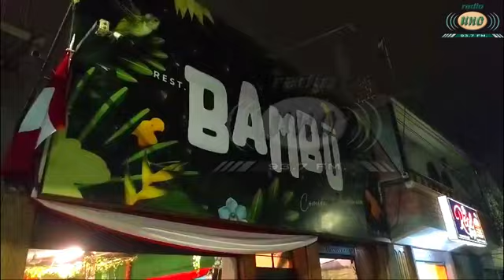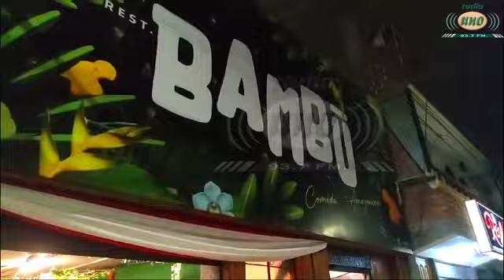Sicarios balean a comensal en cono sur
Balean a comensal en restaurante del cono sur.